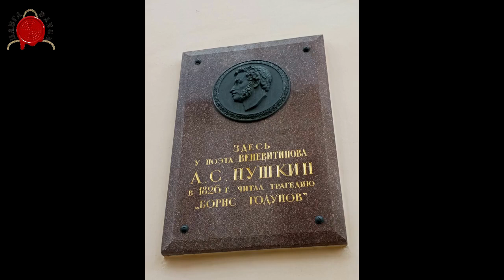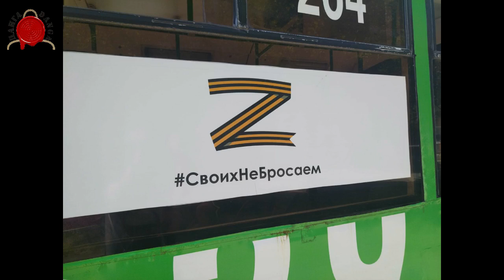РАЗГЛЕДНИЦЕ ИЗ МОСКВЕ И ПРИЧА ИЗ КРАСНОДАРА, ЛАЖ И ПРОПАГАНДА!-Са Проф Братином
@DANGA info